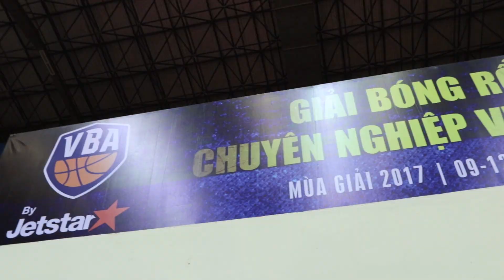Cantho Greenie - Cheer girl dance ( Canthocatfish )